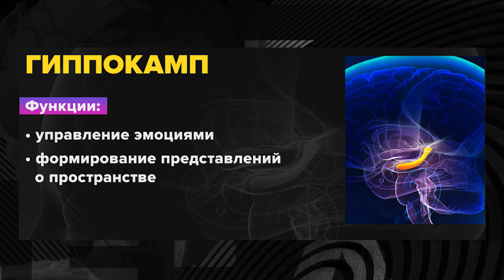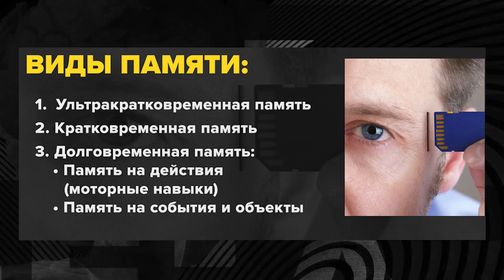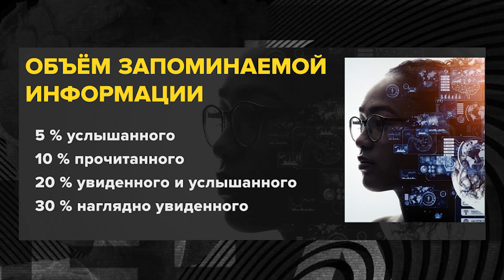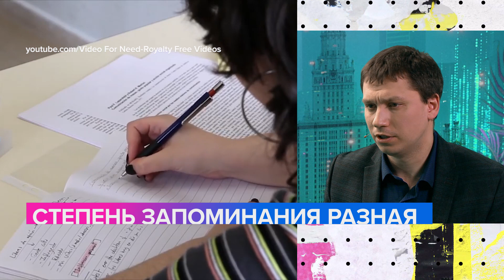Способен ли человек помнить момент своего рождения? // Лекция Артема Ковалева 2023 | Мослекторий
Кандидат психологических наук Артем Ковалев ответил на вопросы, которые связаны с памятью человека.

Способен ли человек помнить момент своего рождения? Куда деваются наши детские воспоминания? И можно ли заставить мозг помнить только хорошее? Об этом – в проекте "Мослекторий".